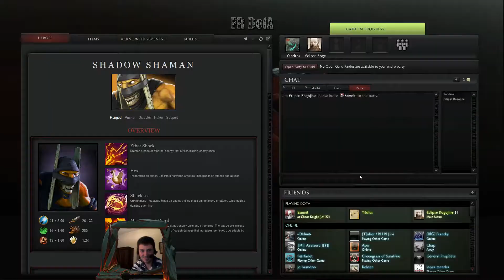Fr DotA joue Bristleback !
Joueur : Yandros (hardlane into carry Bristleback)
Avec : Rogojine (mid Shadow Shaman)

La preuve que Bristleback peut carry ;) Sérieusement Bristleback est un très bon héros, à ne pas sous-estimer !
Niveau skill build, on maxe évidemment les quills, puis aux niveaux 2 et 4 on prend 1 niveau dans les autres pouvoirs, le goo pour l'agressivité et le passif pour la survivabilité. Le scaling du goo étant très mauvais aux niveaux 2 et 4, je préfère maxer le passif, puis monter le goo au 3, puis ne prendre que des stats, afin de donner le maximum de vie au héros.
En effet, build ce héros tankiness suffit souvent largement, car grâce au goo, à son ulti, et à l'attack speed des Power Treads les dégâts sont souvent suffisants (late game on pourra éventuellement faire une Assault Cuirass pour augmenter encore plus le DPS). Du coup, après un Basilius et/ou un Magic Stick pour résoudre les problèmes de mana early game (à partir du mid il n'en a plus grâce à son bon gain d'intelligence), j'aime à faire une Vanguard et/ ou une Pipe (suivant les dégâts d'en face), puis une Heaven's Halberd et une Blade Mail (pour rendre encore plus utile l'énorme quantité de vie de ce build) et éventuellement un Heart. Ceci est évidemment un build qui recquiert beaucoup de farm, adaptez-le donc suivant la situation.

Je m'excuse pour l'audio bas ...